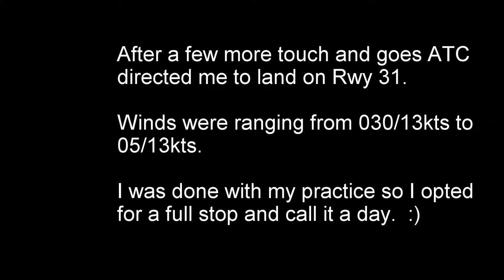Cessna 152 x-wind Touch and Go's at Saint Augustine Airport (KSGJ)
Just a simple video. Nothing fancy or exciting. Just doing a few touch and go's on runway 06 in crosswind conditions before ATC directed me to land on runway 31. Several other pilots kept going for runway 31 with winds ranging from 030 to 050 at 12-14 knots.